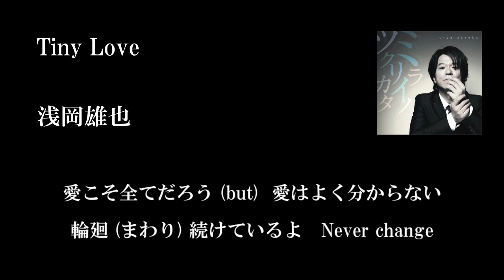浅岡雄也「Tiny Love(歌詞付き)」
2013年10月25日発売「ミライノツクリカタ」収録曲

浅岡雄也「Tiny Love」

作詞：浅岡雄也　作曲：浅岡雄也

空の青さを見上げ　イカサレテル　気がした　瞬間に
生まれ変われた   きっと
比較的   今日はGood Day   仕事も順調に終えた
君は笑えているかい？　Now & Then

愛から始まった  (but)  愛の中で消えたい
そして   君とは   解り合いたい
世界は汚くてビューティフォ   圧倒的   時間は足りない
つまり   愛してるんだ   Tiny Love

物分かったように見せて　事なかれ主義なんて　罪だ
夢のまた夢　それじゃ
水と大地はずっと   変わりのない時を超えて
輪廻 (まわり) 続けているよ   Never change

愛こそ全てだろう (but)  愛はよく分からない
届かないなら   何も要らない
世界は意地悪で優しい   絶対的   終わりの日まで
だから   愛してるんだ   Tiny Love

愛から始まった  (because)  愛の中で消えたい
だけど　愛してるんだ   Tiny Love